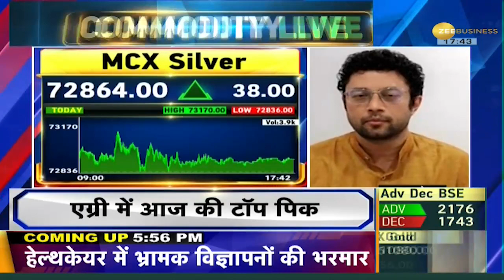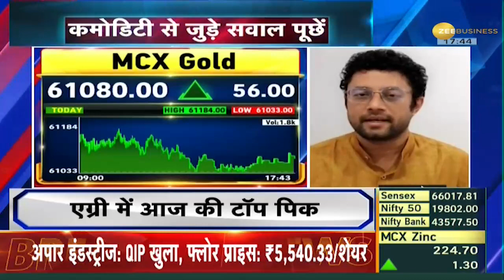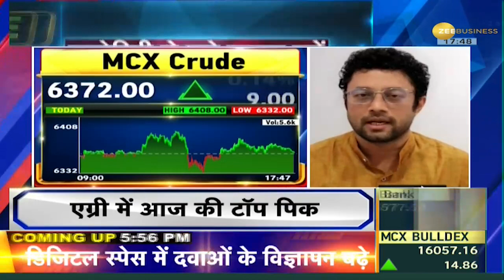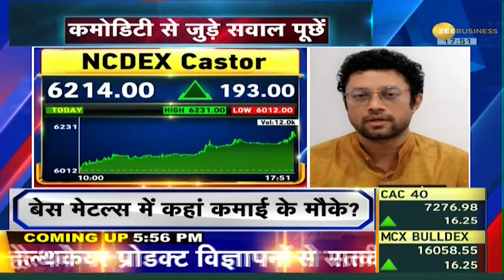Commodity Live: क्रूड में बुधवार को बड़ी हलचल के बाद मार्केट आज भी नीचे, 4% से ज्यादा की आई गिरावट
Crude Oil: बुधवार के दिन क्रूड में बड़ी हलचल हुई थी, भाव में काफी गिरावट देखने को मिली थी, और आज भी गुरुवार को क्रूड में भारी गिरावट रही, करीब करीब 4% से ज्यादा की गिरावट देखने को मिली.

Crude Oil: There was a big stir in crude on Wednesday, a huge fall in the price was seen, and even today on Thursday there was a huge fall in crude, a fall of more than 4% was seen.